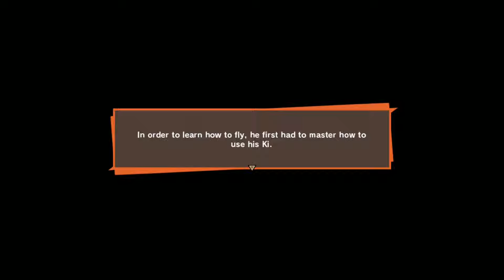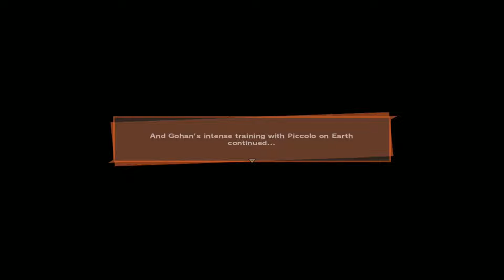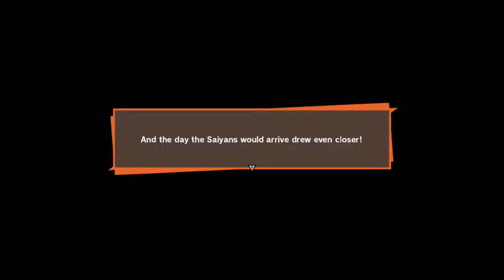THE SAIYANS HAVE ARRIVED!!!! - DragonBall Z Kakarot